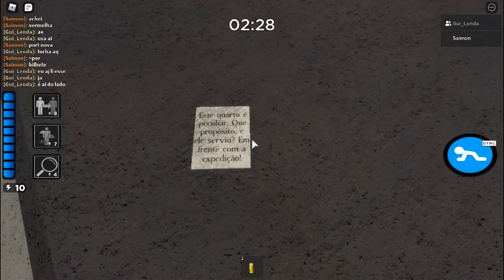oq é lek?